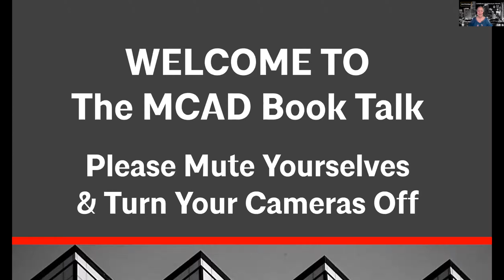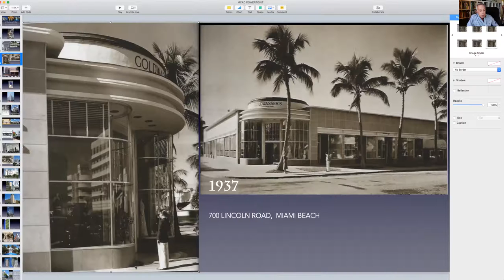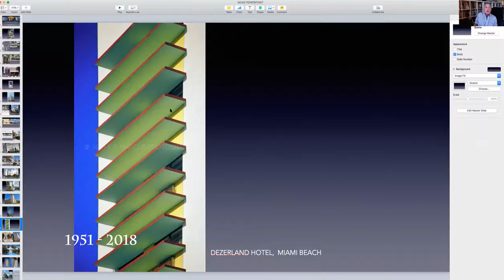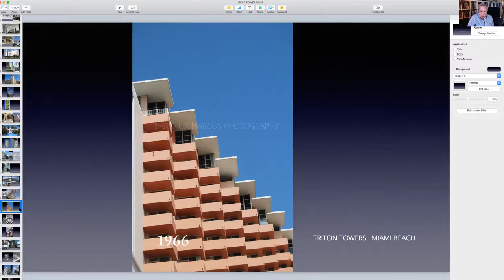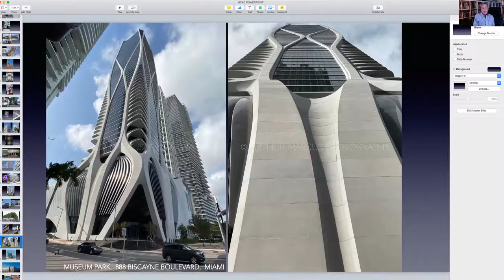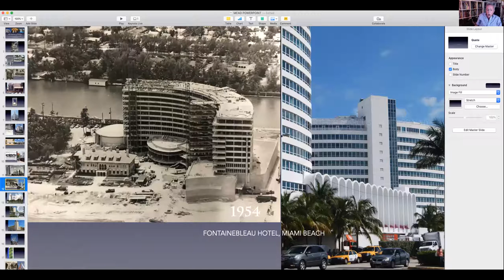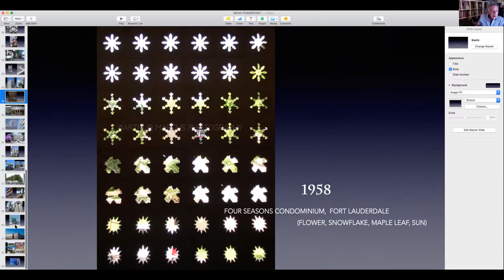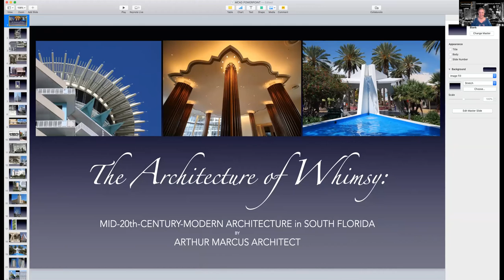MCAD Book Talk with Arthur Marcus: The Architecture of Whimsy